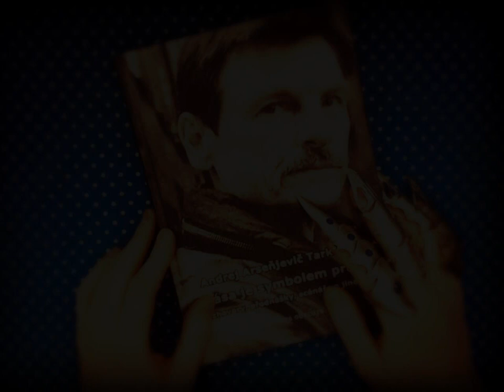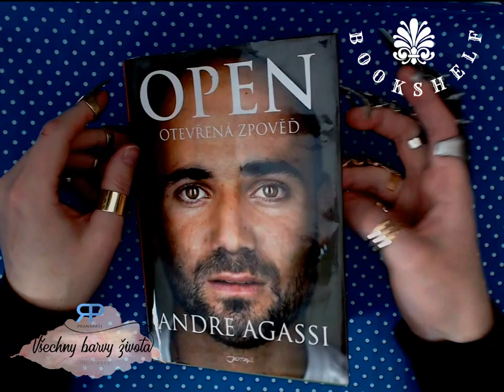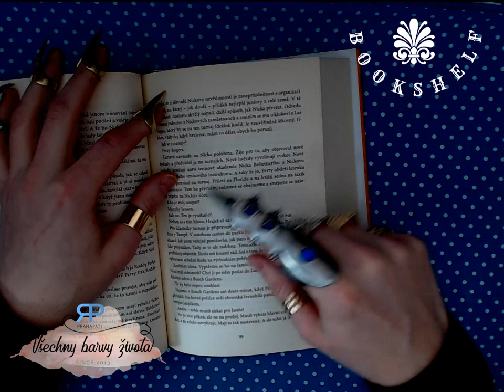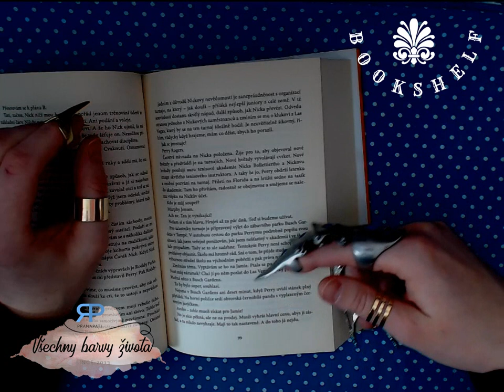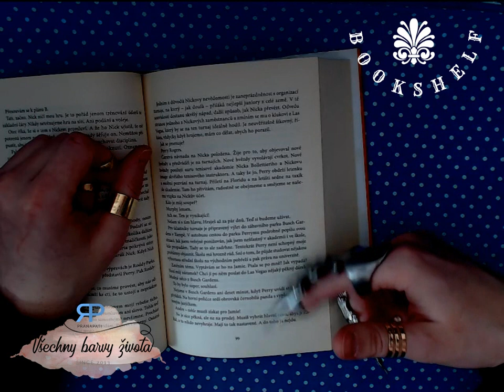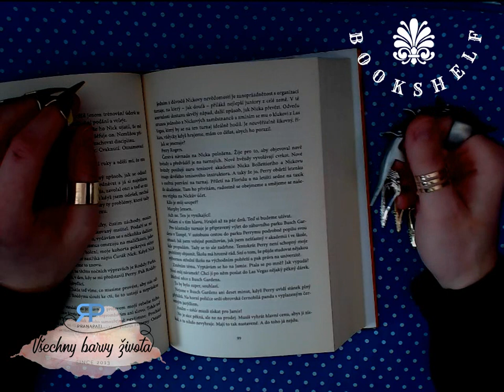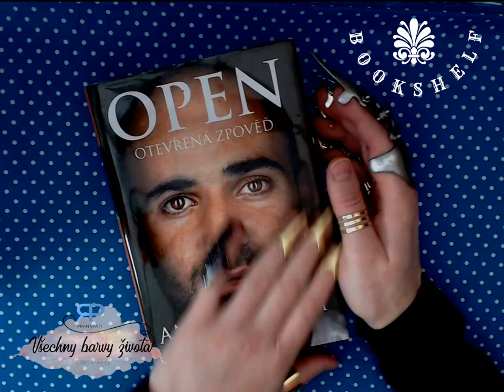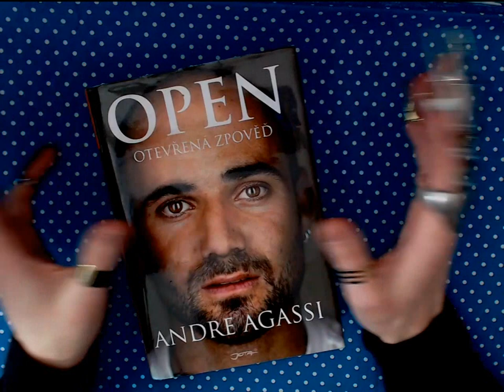Bookshelf #1.2 - věštba z knihy Open (NADČASOVÝ VÝKLAD)